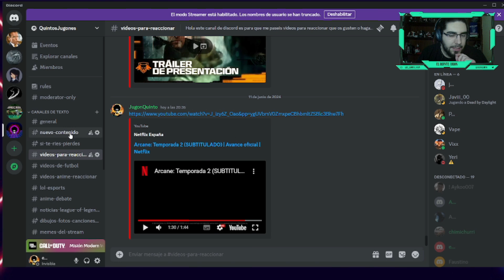Reacción al trailer del avance de ARCANE season / temporada 2 | EL QUINTO JUGON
¡¡¡Hola!!! Os traigo aqui el video, espero que os lo paseis bien y si os gustó ya sabeis compartir.

-mis playlists de spotify:
.League of Legends by El Quinto Jugón: